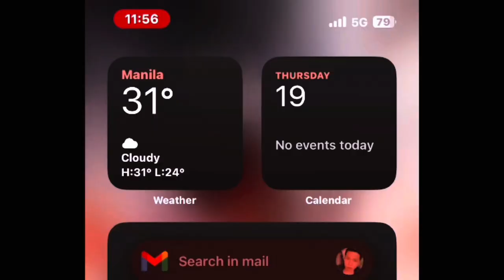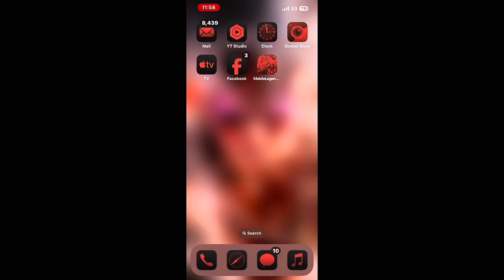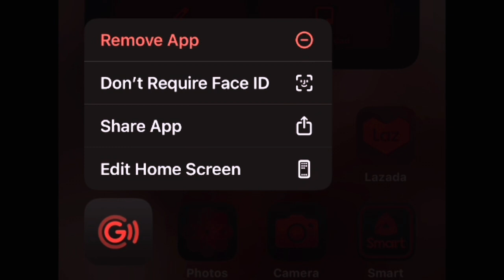Edzellayugofficial iOS 18 SOFTWARE UPDATE PANOORIN MO MUNA ITO BAGO KA MAG UPGRADE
Edzellayugofficial iOS 18 SOFTWARE UPDATE PANOORIN MO MUNA ITO BAGO KA MAG UPGRADE sa iOS18
Takot ka rin bang mag upgrade sa iOS 18 dahil baka mag ka problema ang iphone mo?